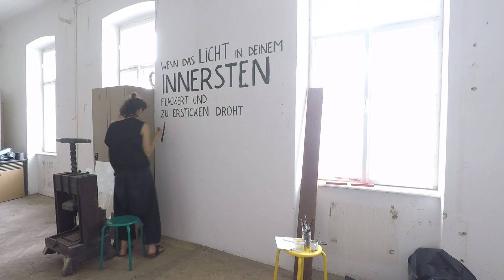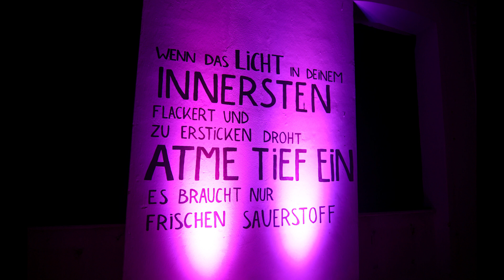Atme Tief - Entdecke dein Licht (time lapse)